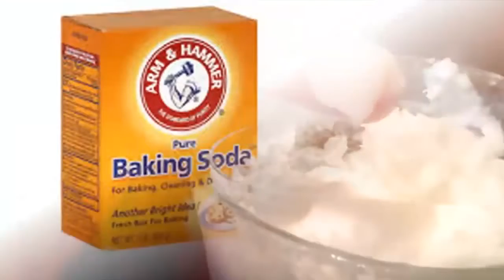పళ్ళపై పాచి ,పచ్చని రంగు తొలగి తెల్లగా మెరిసిపోవాలంటే How to get White Teeth telugu thalli